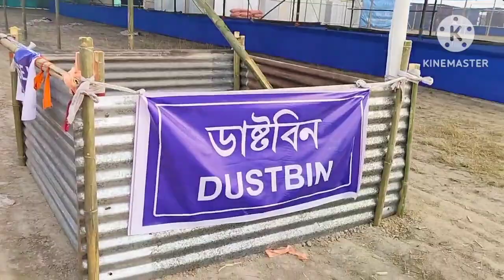ag joi guru jamarnwswi///harsing karkuma bwdg ag🤣